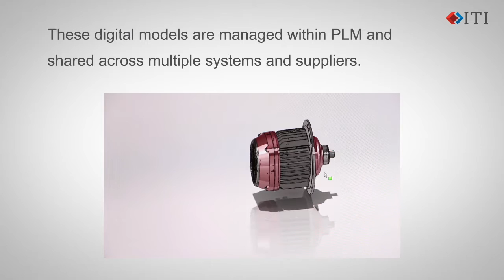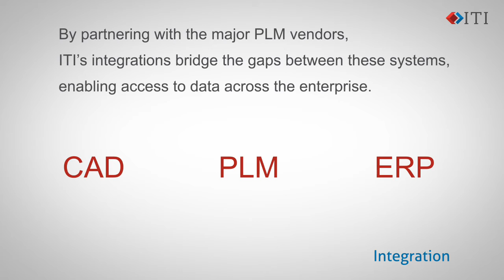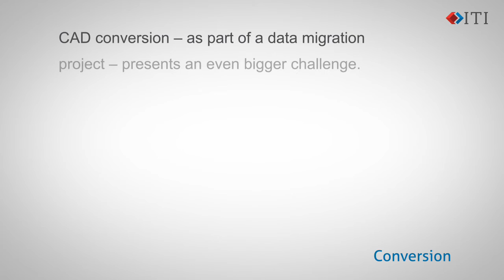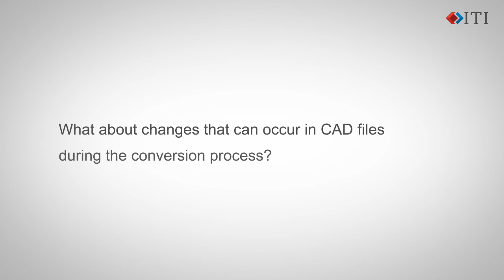ITI Interoperability Overview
To remain competitive, manufacturers are implementing MBE, advanced simulation and PLM initiatives supported by best-in-class engineering systems. When product data interoperability issues threaten to impede the progress of these initiatives, you need a partner with proven experience.

We are product data interoperability experts specializing in conversion, integration, validation and migration solutions. Our customers recognize the value in having a trusted solution partner that provides more than just software. ITI solves complex product data interoperability problems so that the world’s leading manufacturers can focus on making great products.

You need to keep your initiatives moving forward.  Let ITI help create momentum.